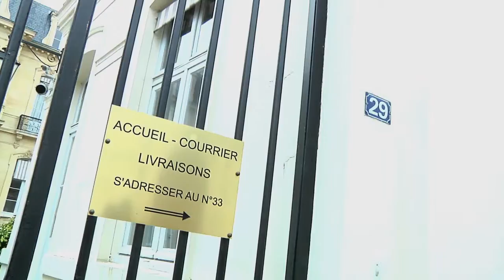UMP Ile-de-France : "Non à l'hôtel Huchon"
Rassemblement d'une poignée de militants UMP à l'appel de trois conseillers régionaux devant le Conseil régional. Ils protestent contre l'achat par la région socialiste d'un hôtel particulier appartenant à l'Etat.